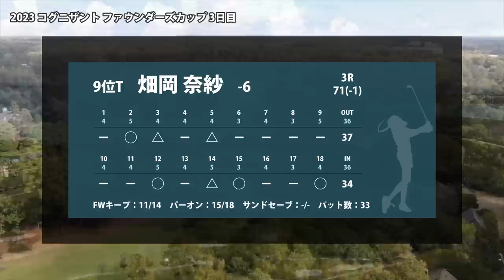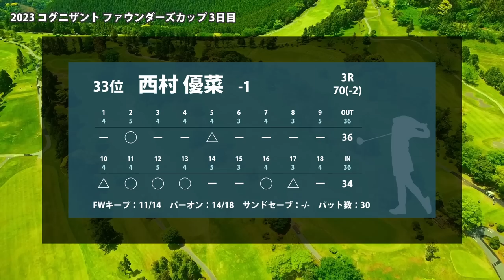2023 ファウンダーズカップ 3日目 畑岡奈紗 9位!! 西村優菜 2アンダーで健闘!!CMEランキング暫定76位!!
00:00 はじまり
00:11 畑岡 奈紗
02:23 西村 優菜
04:56 おわり

▼参考情報
コグニザント ファウンダーズカップ
LPGA コグニザント ファウンダーズカップ

▼関連動画
2023 ファウンダーズカップ 見どころ 西村優菜 畑岡奈紗 勝みなみ 笹生優花 リシャッフルの行方にも注目
2023 ファウンダーズカップ 初日 畑岡奈紗 3位!!好発進!! 勝みなみ 笹生優花 西村優菜 野村敏京
2023 ファウンダーズカップ 2日目 速報 西村優菜 猛チャージ!! 畑岡奈紗 上位健闘!! 勝みなみ 笹生優花 野村敏京

▼素材
DOVA-SYNDROME